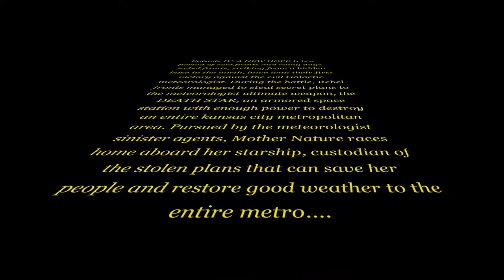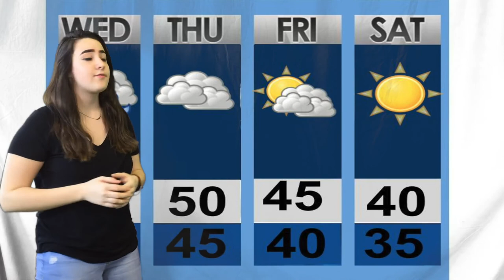6TH Haleigh Mary Josh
Student group project for Mr. Lepert's 6th hour meteorology class December 17